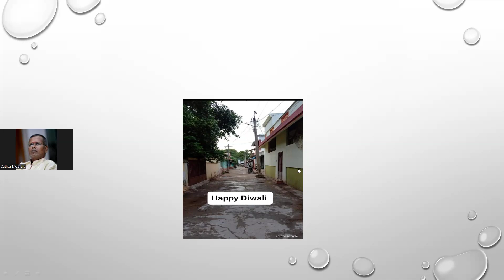HAPPY DIWALI அனைவருக்கும் இனிய தீபாவளி நல்வாழ்த்துக்கள்